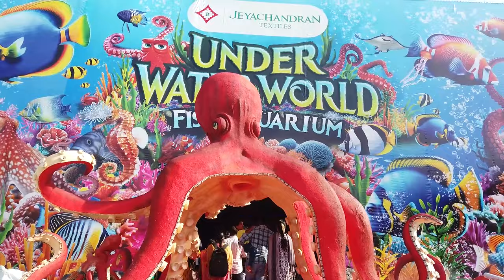Chennai Theevuthidal Island Ground || Underwater World Fish Aquarium || Exhibition Entry Fees 100rs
Theevu thidal Underwater World Fish Aquarium

Address: 37FM+PRF, Port Trust Officers Quarters, Sathya Nagar, Chennai Port Trust, Chennai, Tamil Nadu 600009